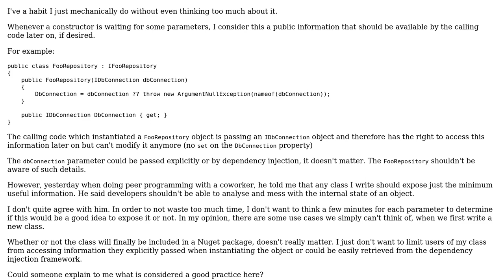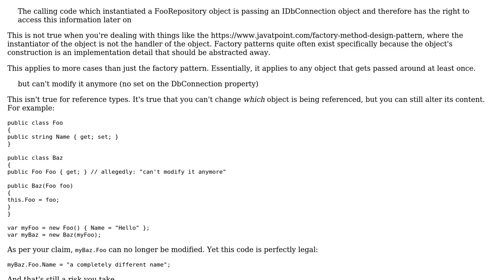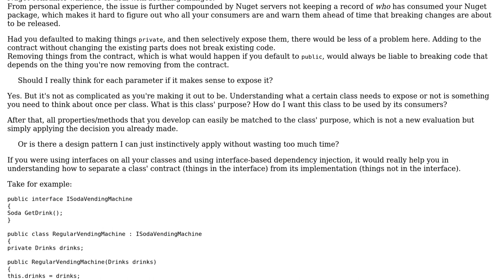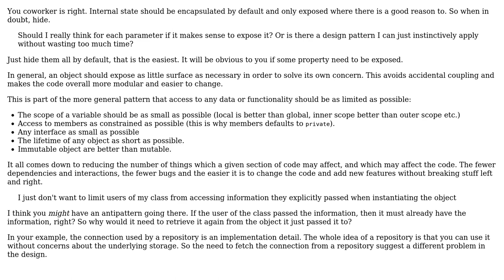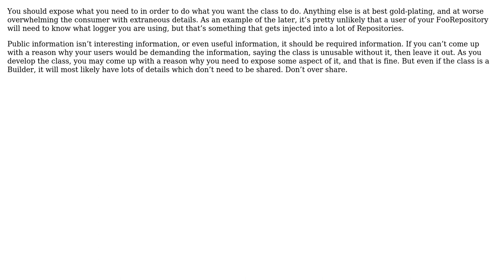Constructing an object: should I expose or hide parameters passed to the constructor?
Software Engineering: Constructing an object: should I expose or hide parameters passed to the constructor?

With thanks & praise to God, and with thanks to the many people who have made this project possible! | Content (except music & images) licensed under CC BY-SA | Music | Images & others | With thanks to user VLAZ user jmoreno user Jerome MEVEL user JacquesB user Flater user casablanca and the Stack Exchange Network Trademarks are property of their respective owners. You are responsible for your own actions.